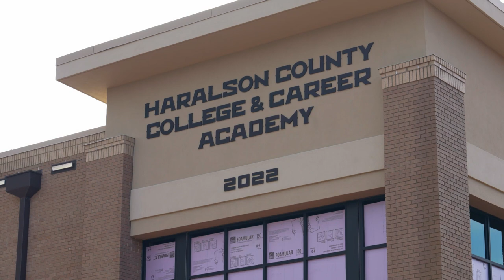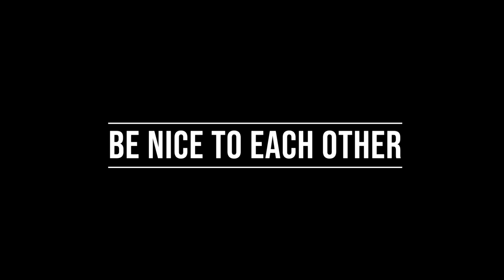1-5-2022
Yearbook:
Job #2055

Senior Employment Workshop:

Location: Haralson County High School Media Center
Date: February 10th, 17th, 24th, March 3rd
Time: 1st 2nd, 3rd blocks

2/10- Resume Preparation
2/17- How to Answer Interview Questions
2/24- How to plan your interview day
3/3-How to research a company/employer, & How to write a
proper Thank you

Please sign up with Mrs. Schulenburg in CTAE #306
Join Remind Class Code @e37gf8 to 81010

Class Code for "Curtains" auditions:  prxun57